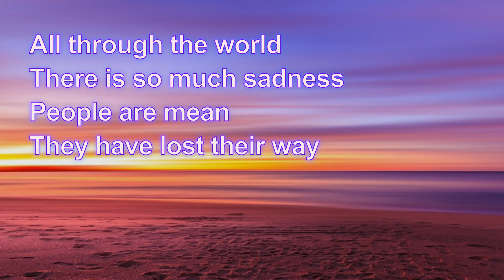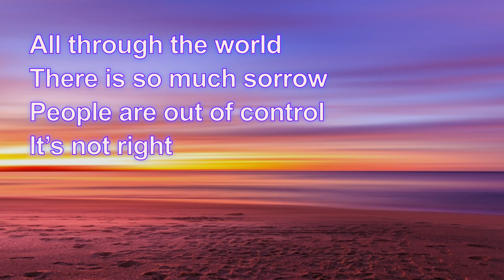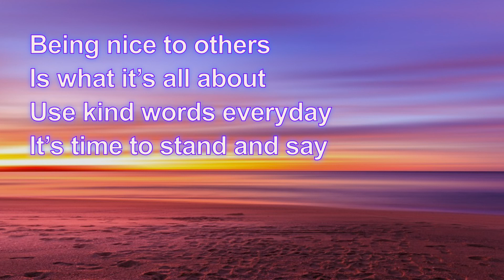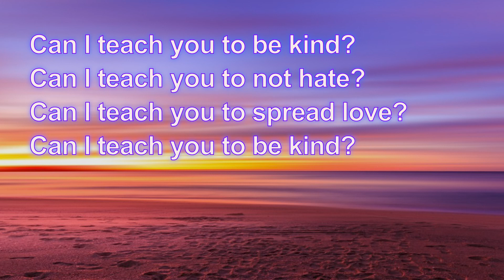Can I Teach You To Be Kind? by David Gantz Arr. by Masa Fukuda